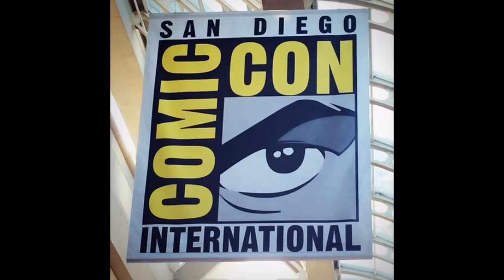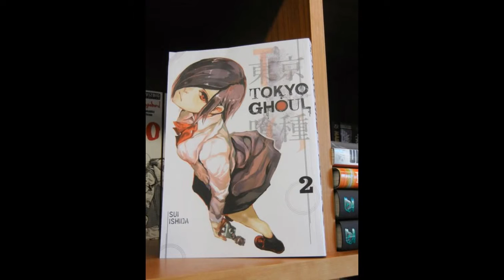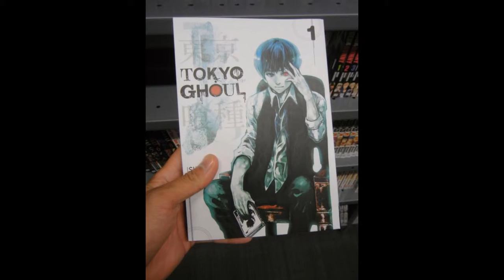Cruise / John Deley and the 41 Players